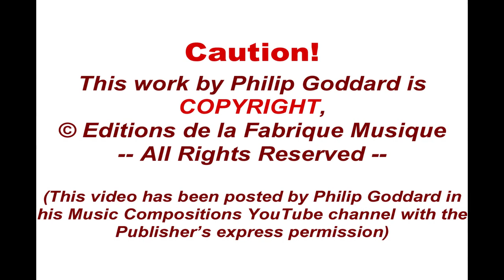Philip Goddard: Symphony No. 10 (Journey of Awakenings, Joys, Sorrows) (cathedral version)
Symphony No. 10 (Journey of Awakenings, Joys, Sorrows) is the Composer's biggest challenge to those who have fixed (and inevitably narrow) views of what can be called a symphony. Here we have just tubular bell sounds (used both within the normal range and widely beyond that range at either end) and a four-part (SATB) choir.

This music is generally more 'horizontal' and less 'vertical' than in the seventh and eighth symphonies, and, uniquely for this composer, there is a fully atonal element, even to the point of serialism - generally in the tubular bell sounds, though briefly it does get taken up by the choir. However, also a fair amount of use is made of the whole-tone scale and also a sombre-sounding scale in the choir, in a passage (and its later return) that has a more tragic and anguished character, in marked contrast to the general more ritualized emotional detachment. That contrast makes those more 'human' passages distinctly more telling.

The original title of this work was 'Pilgrimage to Gosainkund', and the initial inspiration for it was a photo of a line of colourfully-clad pilgrims of all ages on a mountain track on their way to Gosainkund, a fairly remote spot in the Langtang Himal, which their religion regarded as 'holy'.

As with the Composer's previous three symphonies, the sole words used by the choir are a mantra - this time the Gayatri Mantra. Again, it's important for the listener completely to eschew all associations of this use of the mantra with spirituality and metaphysical meanings.

So, again we need to see the mantra as simply musical building blocks and not as any indication of or connector with any religious, spiritual or metaphysical outlook or belief. Thus the passages of more ritual-like chanting are meant as *portrayals* of devotion, NOT as acts of devotion in themselves.

As in the Composer's Seventh Symphony, the impassioned anguished passages reveal something of what the religious chanters are seeking to cover up all the time through the ritualization of their lives and outlooks. Those passages were actually prompted by the Composer's awareness of quite threatening political troubles in Nepal at the time of composition of this work - for he had become aware of his own empathy and sense of kinship with the people of the Nepal Himalaya.

For more details of the work, and the words (mantra) the choir sings, please

This new 2021 recording benefits from a somewhat better choir sound (at least, the sections are stereo this time, though the men sound wrong in their upper notes), better placement / perspective, and a greater dynamic range.

This recording has been given a cathedral-type acoustic, loosely emulating the acoustics of the public performance area in Exeter Cathedral. A relatively 'dry' concert hall version of this recording is

BEST PLAYBACK VOLUME LEVEL == 3 dB above normal